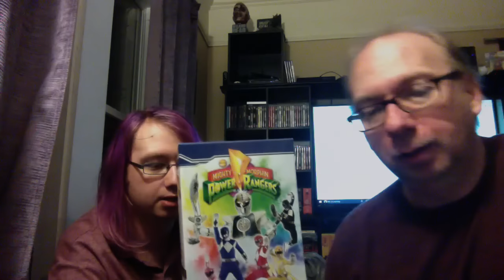HMV Closing Retro Childhood Shows Nintendo Switch 1 99 Special Podcast